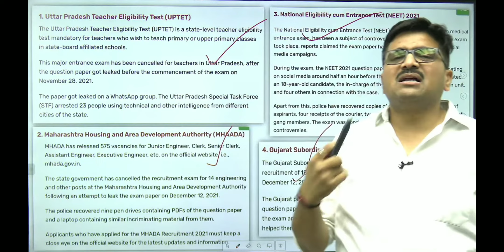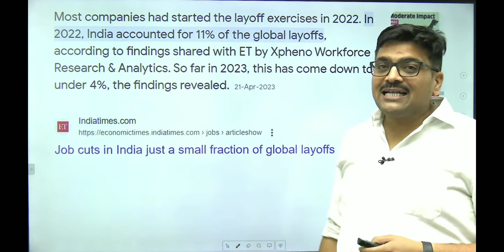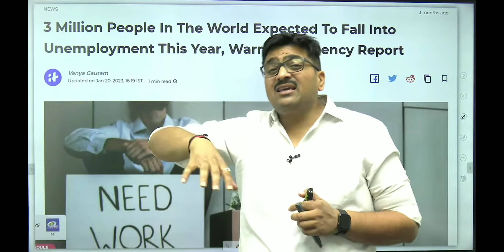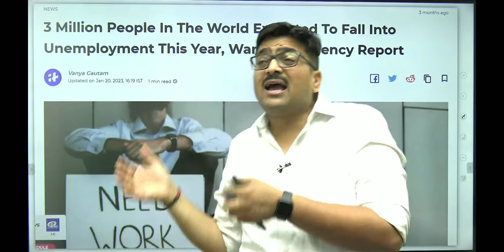Situation of Unemployment in India